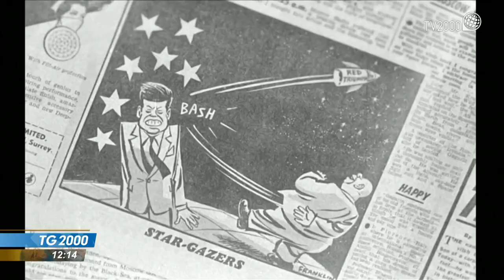"La Terra è blu", 60 anni fa Yuri Gagarin fu il primo uomo nello Spazio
60 anni fa, lo storico viaggio dell’astronauta russo Yuri Gagarin. Per onorare l’anniversario, l'Unesco ha designato il 12 aprile come Giornata internazionale del volo dell'uomo nello spazio. Il servizio di Clara Iatosti